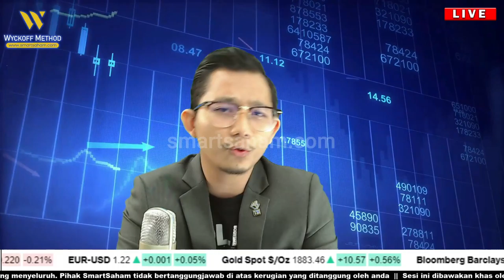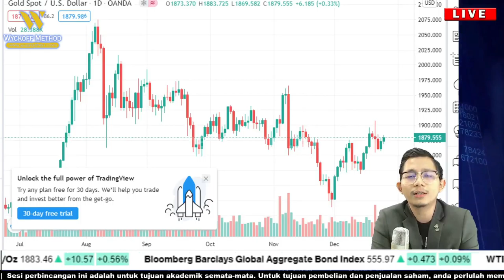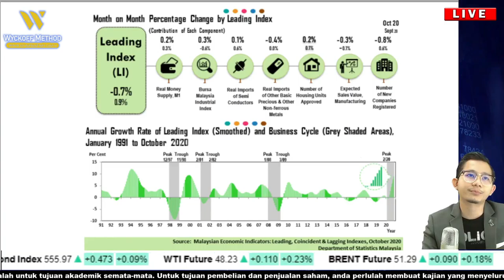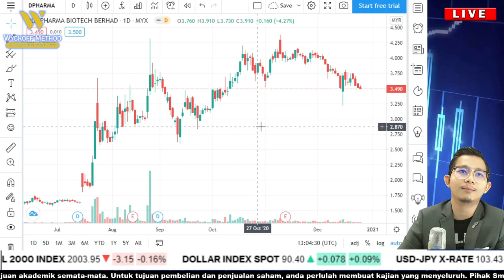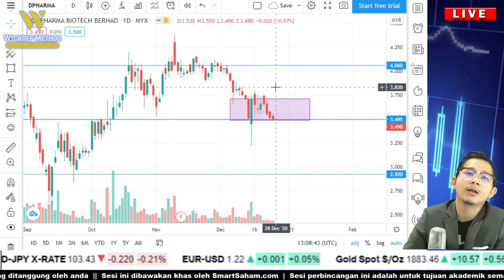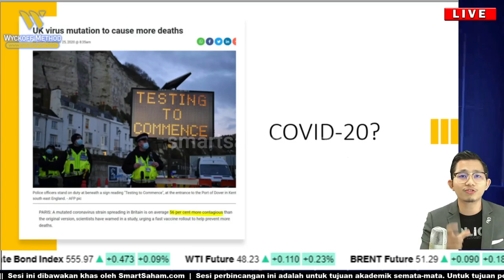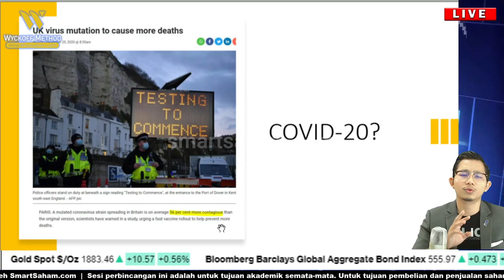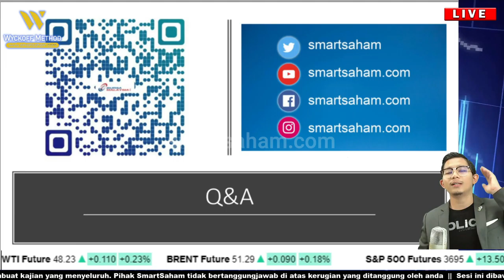Weekly Update (21 Dec to 25 Dec 2020)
SmartSaham Bursa Chitchat (Daily)
Date : 25 Dec 2020
Speaker : Faiz Wahab